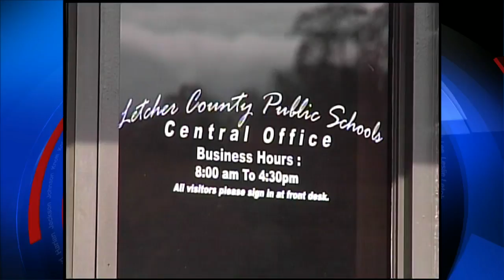Letcher County to remove asbestos from schools